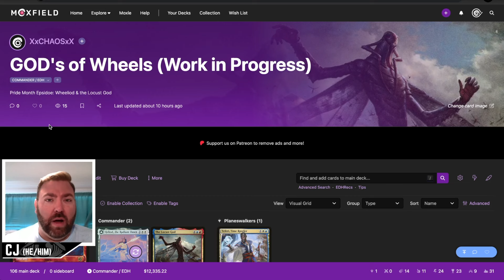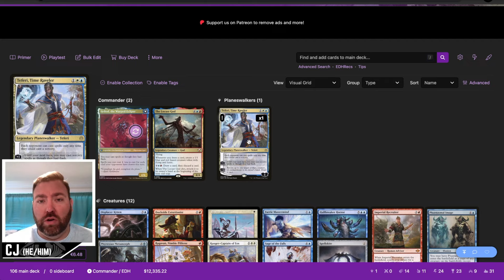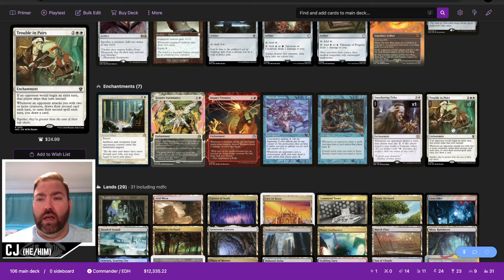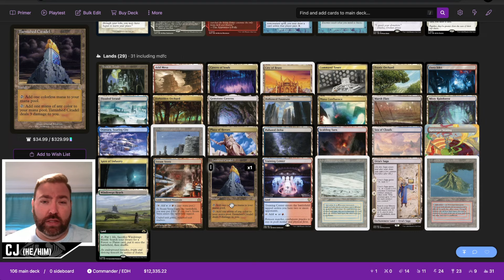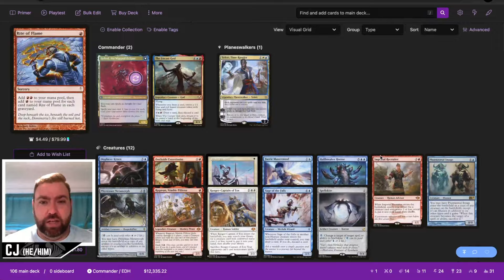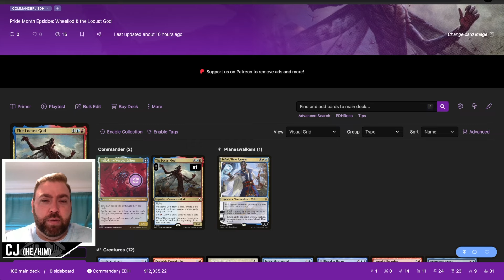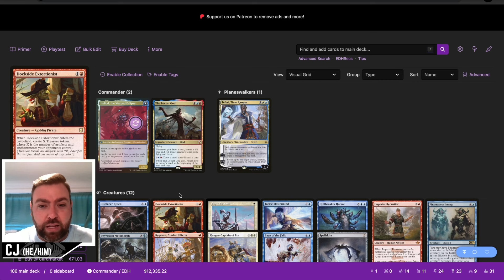Sneak Peak! Partners for Pride Deck Tech: Wheeliod & The Locust God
We did something we have never done before... We are showcasing 1 of the 4 decks that will be used in our Partners for Pride cEDH Gameplay video next Sunday! Thats not all, we want your input on what cuts and/or swaps  CJ should make to the deck to solidify his deck list!

Partners for Pride - This is a trend that has really picked up in the commander scene to celebrate pride month. It is where you take two commanders and partner them together as if they had partner and build a new deck using the two.